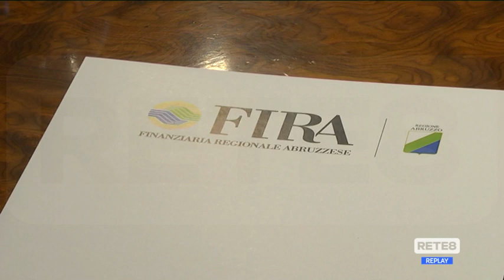Pescara - La nuova Fira